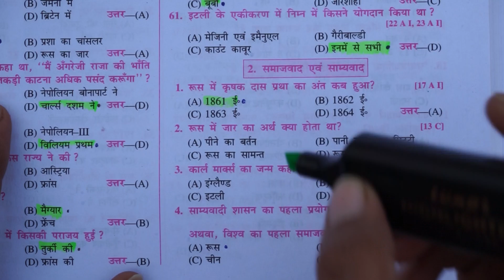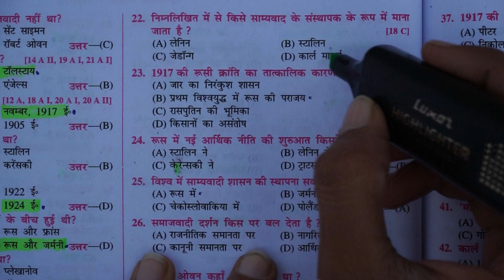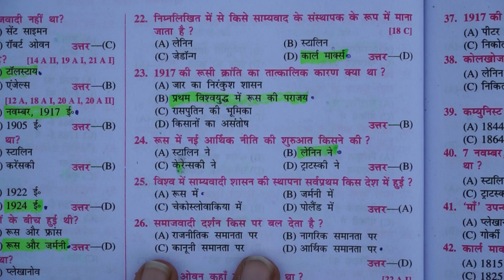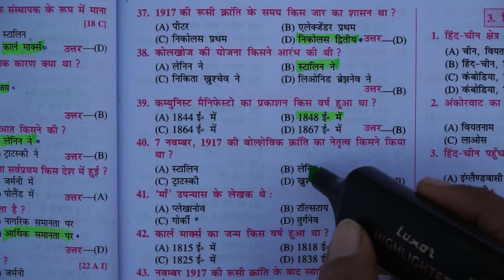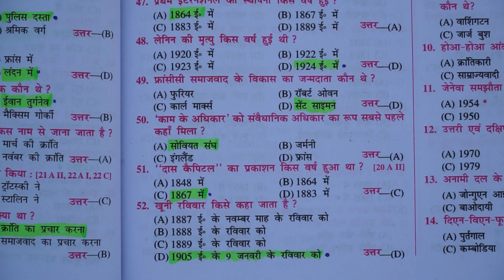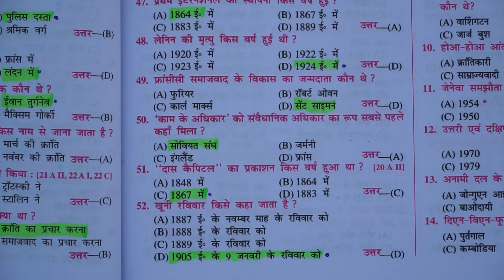समाजवाद एवं साम्यवाद Class 10 History Objective 2024 Exam Bihar Board